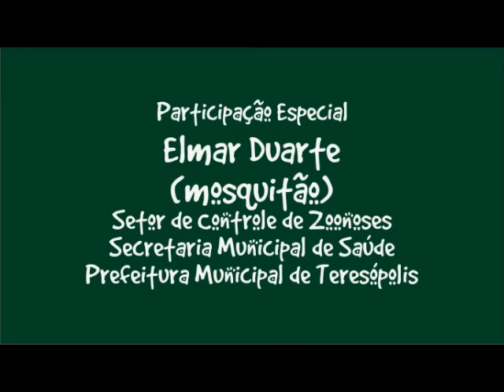Vídeo - "Dengue... Aqui NÃO!"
Trabalho realizado pelos alunos do 3º e 4º ano do Ensino Fundamental do Centro de Ensino Florescer
Letra - Alunos do 4º ano
Musica - Jane Barbosa
Interpretação - Alunos do 3º e 4º ano do ensino Fundamental
Participação Especial - Elmar Duarte - (mosquitão) - Setor de Controle de Zoonoses - Secretaria Municipal de Saúde - Prefeitura Municipal de Teresópolis